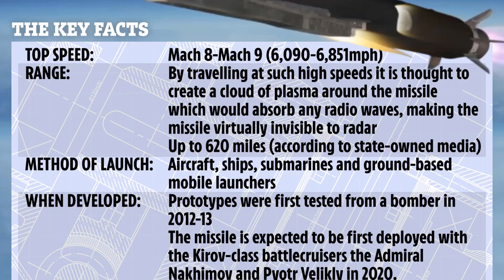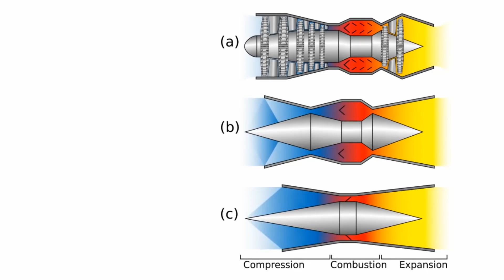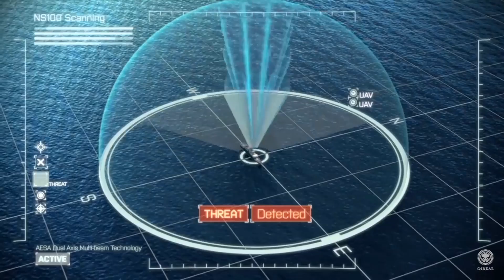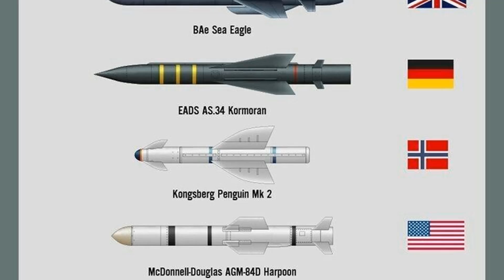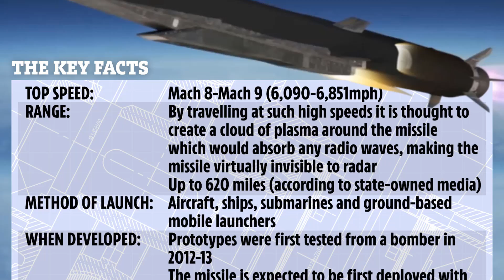World's First Hypersonic Missile Submarine: The Zircon Missile by Russian Navy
The Russian Navy is expected to be the first country to field hypersonic cruise missiles on its submarines, potentially giving it some strategic advantages in naval warfare. The greater speed will better enable Russia to strike time-critical targets and will increase the missile’s survival rate against modern air defenses.